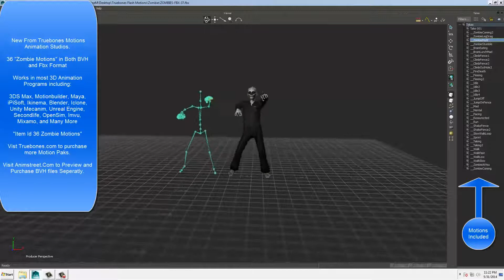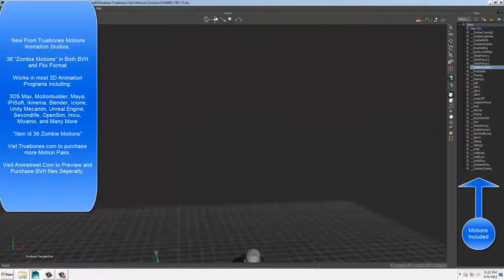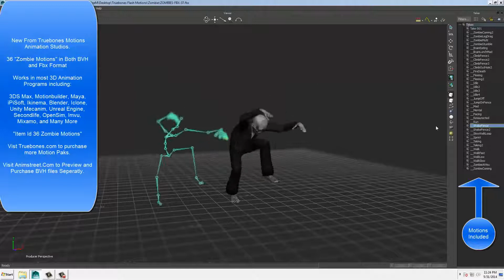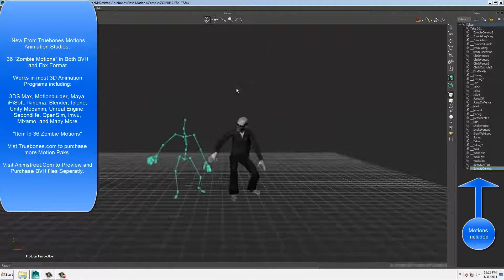36 Zombie Motions by Truebones